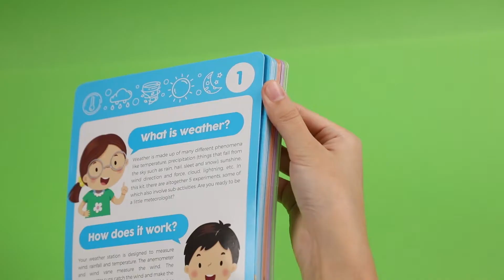Scientific Discovery Vol 2 / Environmental Science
Learn about the climate, weather changes and the greenhouse effect. Experience how water is filtered and purified. Be a plant scientist and explore more! Includes over 40 award-winning projects specially designed to instil scientific curiosity in young minds.

Item No.:00-01720